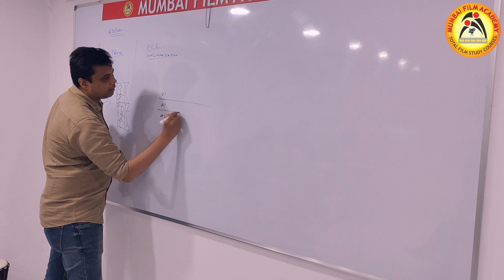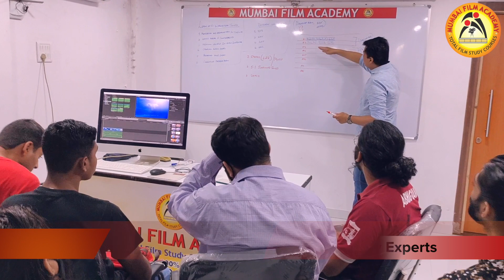Top Ranking Film Making Institute in India | Krishna Srinivasan Hindi | Mumbai Film Academy.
One of the Best Best Best Film Making Institute in India | Krishna S | Mumbai Film Academy.
Top Film Making, Film Direction & Cinematography Institute in India | Film Maker & Director Krishna
Best Cinematography | Lighting | Film Making at Mumbai Film Academy | Ajay Tandon(FTII)
Location: Andheri (West) Lokhandwala, MUMBAI
Best Film Making Institute in Mumbai | Film Maker Robin Francis | Best Student | Mumbai Film Academy
Best Student | Best Film Making Institute | Mumbai Film Academy | Admission Open
Who Can Become a FilmMaker & Director | Tips for Directors | Top Ranking Film School in India by Mahesh V Patil (Director) | Anil Chorasiya (Director).
Red Camera | Arri Alexa | Hands-on Practical on Film Camera | Best Cinematography Institute in India by DOP Ajay Tandon (FTII).
DOP Ajay Tandon is an ace cinematographer having graduated from FTII in the year 1982. Ajay Tandon began his career with Hindi feature Film Abodh in 1984 and was the DOP for 2004 Film Abra Ka Dabra. Besides Hindi films, he has shot a lot of AD films, documentaries TV serials for renowned production houses.
Top Film Institutes In India | इंडिया के टॉप फिल्म इंस्टिट्यूट | Top Ranking Film School in World | Mumbai Film Academy
Best Cinematography, Film Making Institute in India by Ajay Tandon Sir | Mumbai Film Academy |
One of the Best Film Making School in India, Join Mumbai Film Academy Limited Seats Learn Advance Film Making, Film Direction, Cinematography & Lighting starts at Mumbai Film Academy. Apply Now
Best Film School - Ajay Tandon (FTII) Having Experience of 30 Years in Film Industry, Get 100% Placements Assistance, Best Faculties, Best Infrastructure. Make 14 films a year, Camera, Lights, Equipment, Studios, Story, Location, etc will be provided to students from Mumbai Film Academy.
AdmissionsOpen (Part-Time / Full Time)
Request More Information Today